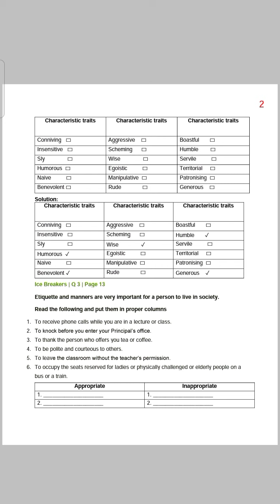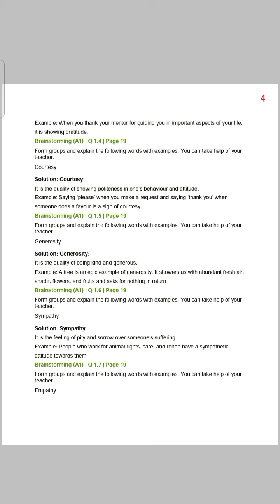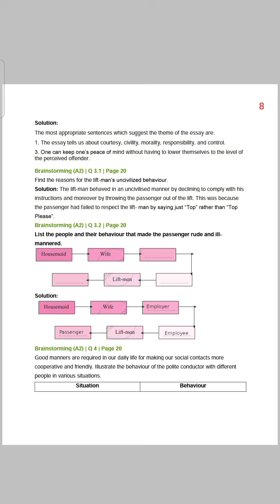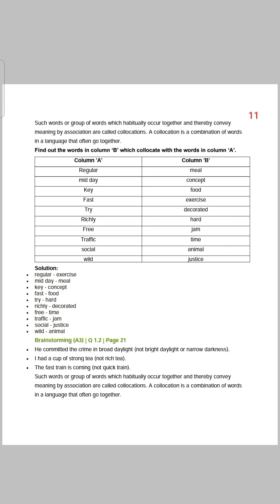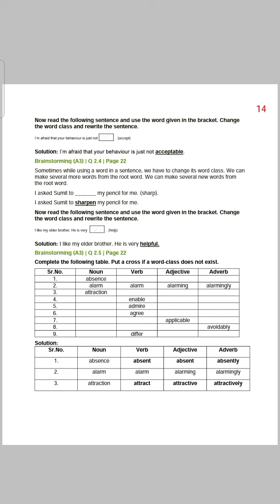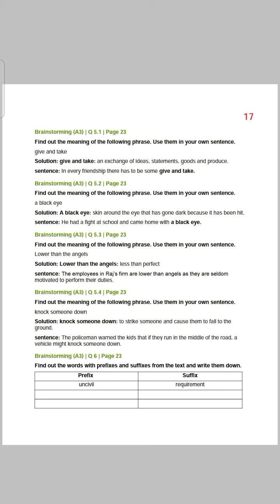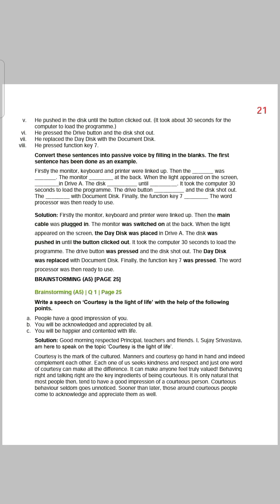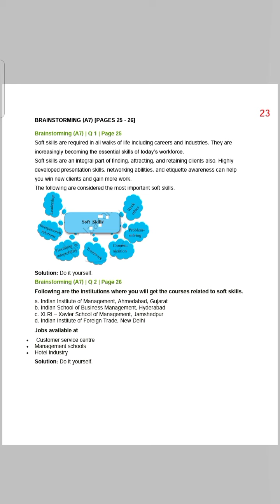Solved BRAINSTORMING and ICE BREAKERS /complete exercise of:- 1.2 On Saying "Please" class 12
ICE BREAKERS and BRAINSTORMING/complete exercise of :-  1.2 On Saying "Please"

class 12
English
HSC board